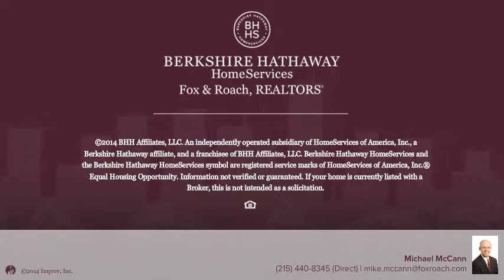700 MONTROSE ST PHILADELPHIA, PA 19147